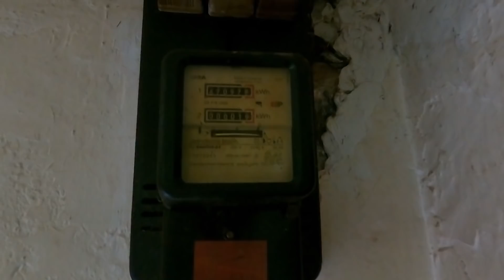Preživio udar groma i roj stršljenova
Mirko Biljaka iz Pokrajčića kod Travnika danas je preživio udar groma tik pola metra od mjesta gdje je sjedio u obiteljskoj kući. Svjetlo ga je kaže zaslijepilo, malter sa zidova je počeo padati po njemu a jedno vrijeme nije  imao ni sluh zbog jačine praska. Prekinut je dovod struje na kući tako da će Mirko večer provesti u mraku. Mirko je preživio i tešku prometnu nesreću uslijed čega je postao invalid u nogu a roj stršljenova pao mu je na glavu pa je završio u bolnici. Sve to je Mirko preživio. Preživljava  od samo 100 KM mjesečno socijalne pomoći. Danas su ga posjetili i prijatelji da ga ohrabre i da mu pomognu kuću ponovno dovesti u red jer živi sam. Nije se ženio.